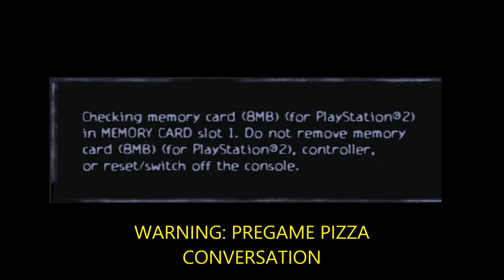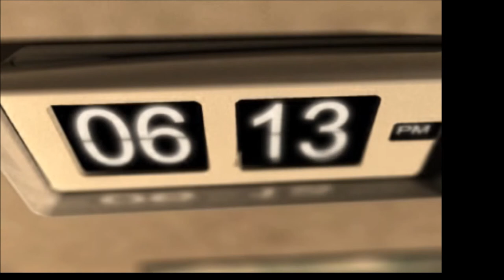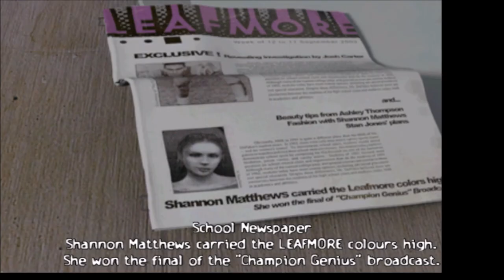Let's play ObsCure (with 5 people) Part 1- Basketball addiction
A high school student chases down his cellphone are with a handgun and a flashlight. Students shout with glee as they smash every pane of glass on school grounds. Entrepreneurial young chemists run around the hallways with Styrofoam cups full of hydrochloric acid.